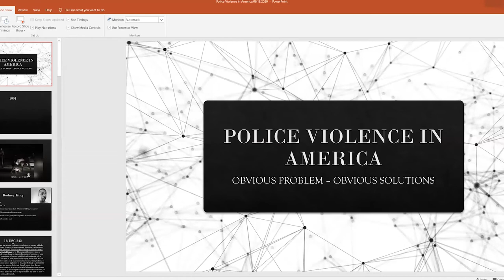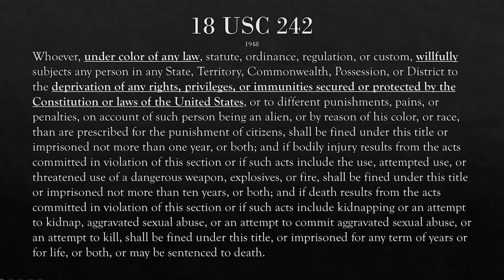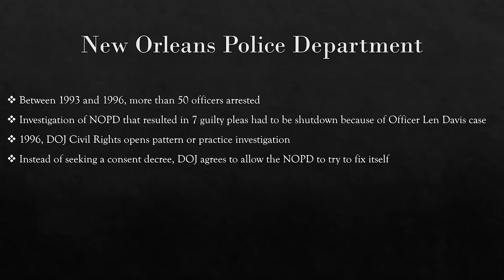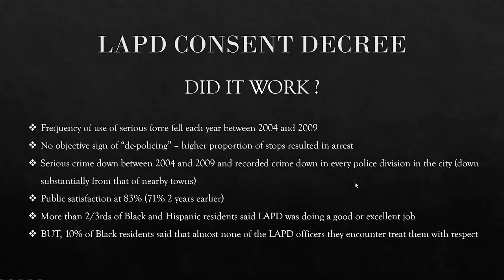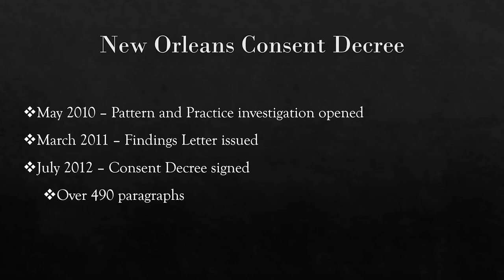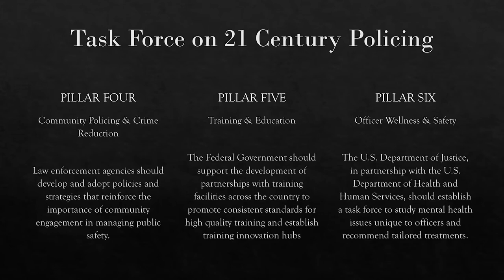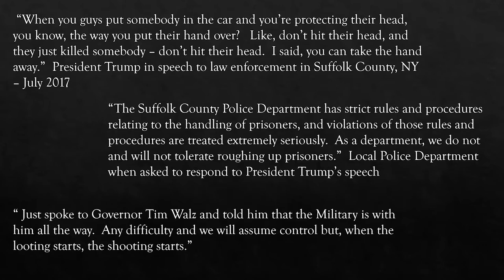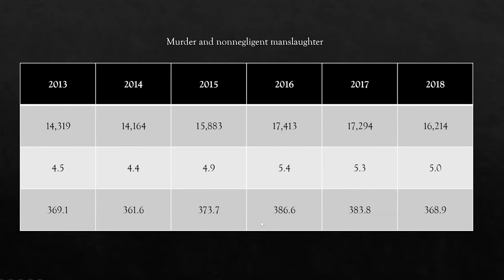Webinar - Police Violence in America: Obvious Problem, Obvious Solution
On Thursday, July 9, 2020, the Academy for Justice hosted a webinar with Roy L. Austin, Jr., a former Civil Rights prosecutor and Deputy Assistant to President Obama for the Office of Urban Affairs, Justice & Opportunity. With 25 years’ experience working on federal criminal justice reform, Mr. Austin discussed reform efforts from Rodney King’s beating to George Floyd’s killing and why we are now seeing the most significant movement ever to change law enforcement. Frank Rudy Cooper, Professor of Law, and Director for the Program on Race, Gender & Policing at the William S. Boyd School of Law at UNLV followed Austin’s presentation with academic insights.